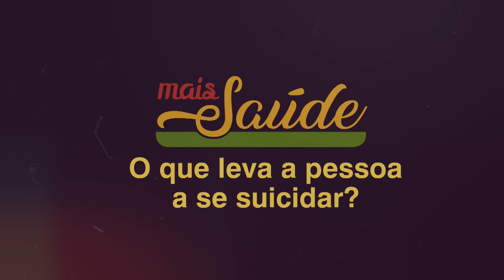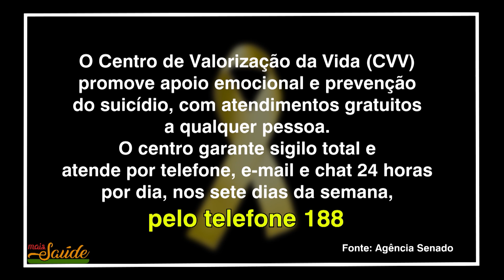Mais Saúde - O que leva uma pessoa ao suicídio - Dr Gustavo Trevisan (26/09/2023)